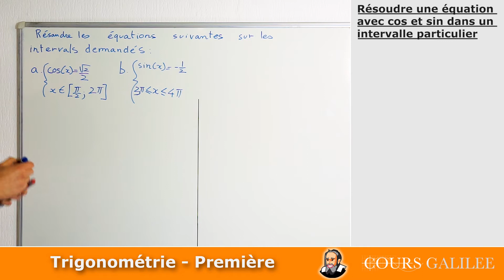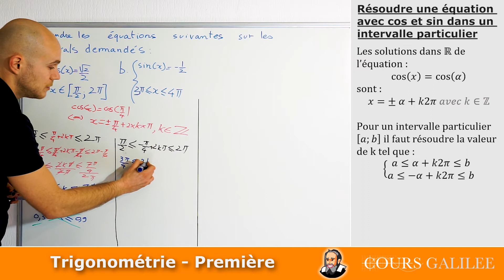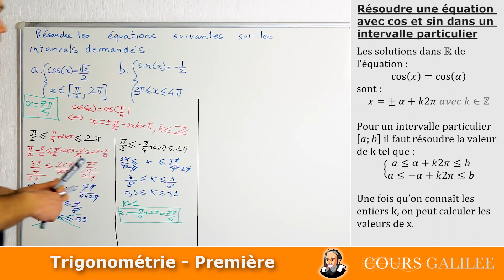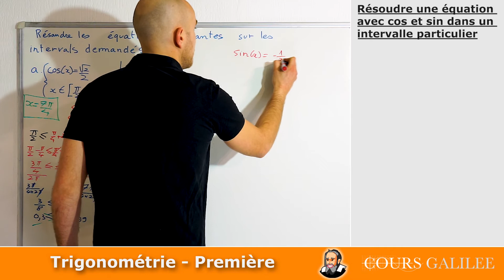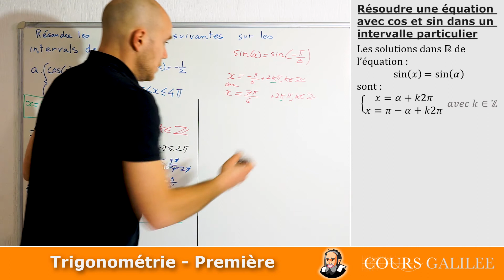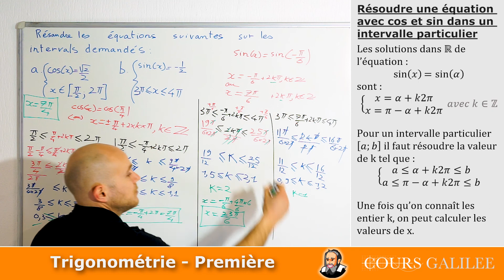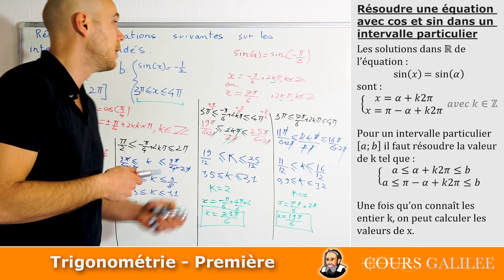Résoudre une EQUATION avec COS ou SIN sur un intervalle PARTICULIER - Première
maths première Comment résoudre une équation avec du cosinus ou du sinus non pas sur R mais sur un intervalle particulier?

Il faut d'abord trouver les solutions dans R.
Ensuite, on doit trouver tous les entiers k qui sont les seuls compris dans l'intervalle donné.

Retrouvez des dizaines d'exercices corrigés ainsi que l'intégralité du cours